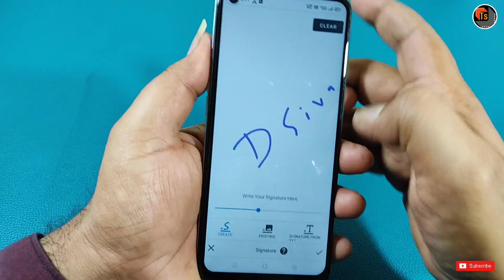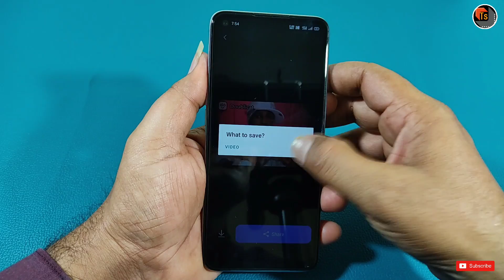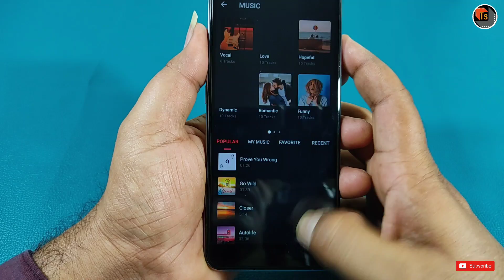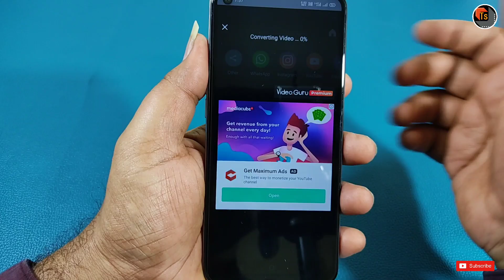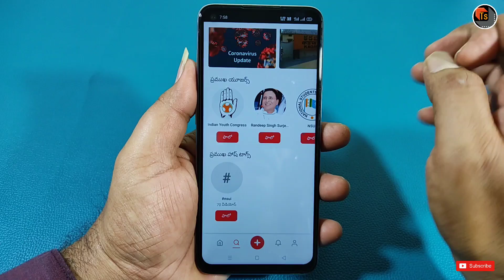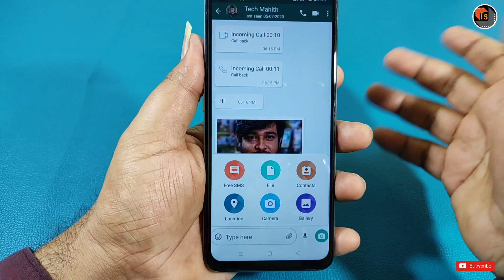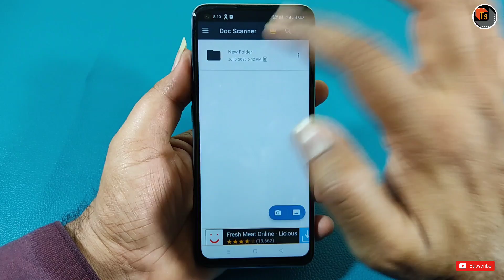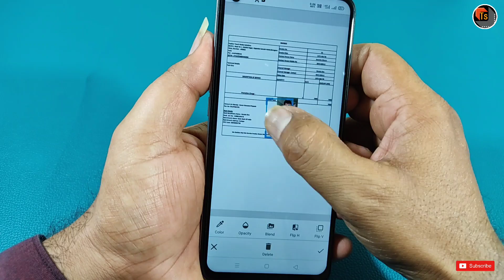top 5 android apps you must have|top 5 android apps 2020|top 5 android apps july 2020